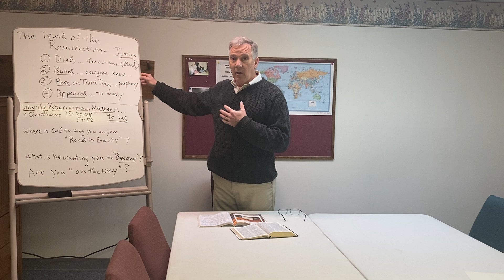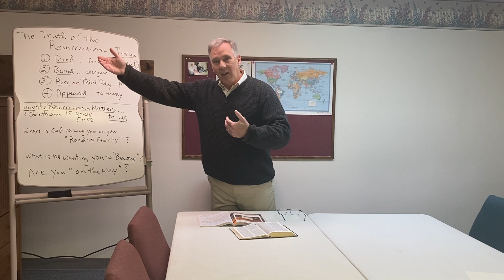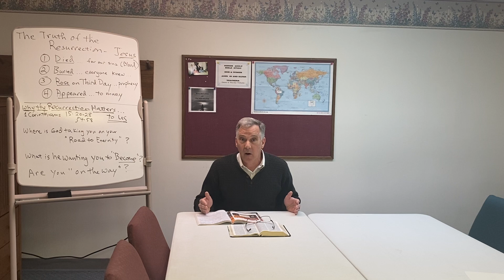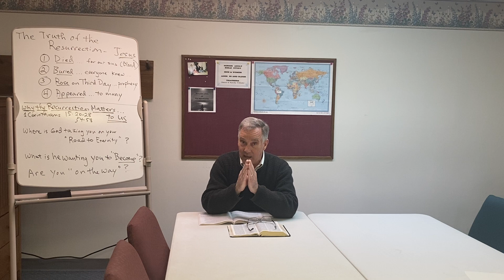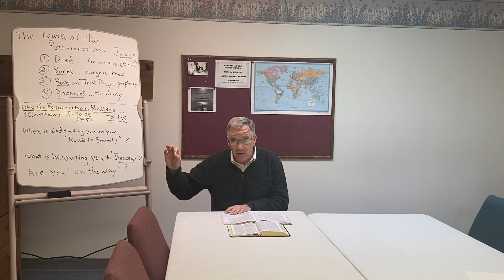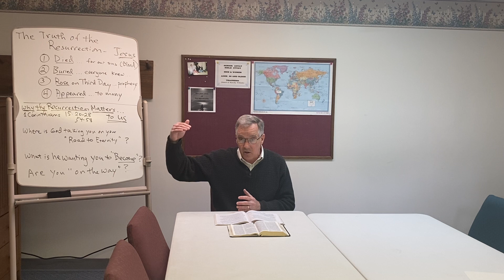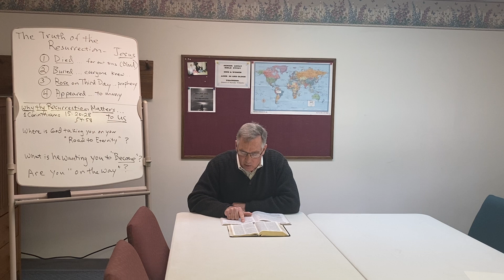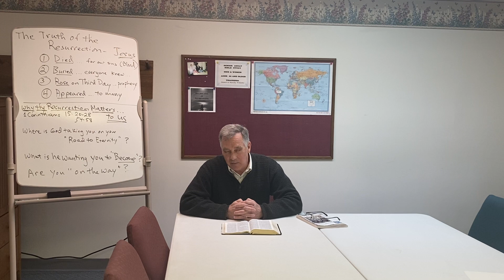4/19/20 - Sunday School - Wayne Doolin